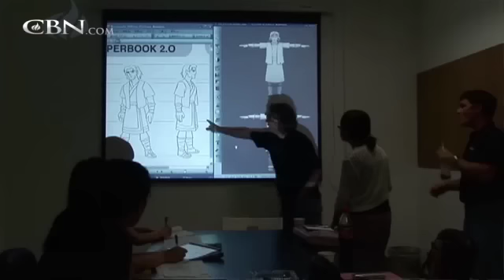Superbook - The Making of "The Test!"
Take a behind the scenes look at the making of the Superbook animation series and its latest release "The Test!"

Join the Superbook DVD Club! Get the latest episodes and help share Superbook around the World!

Sign Up for the Superbook Acadamy children’s ministry curriculum. Bring the Bible to life for students as they learn important lessons from God’s Word!